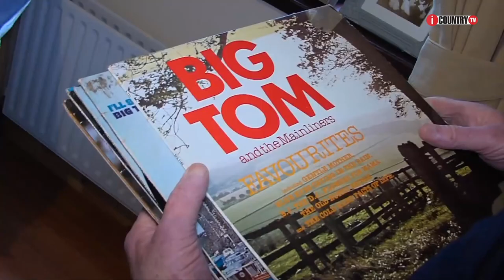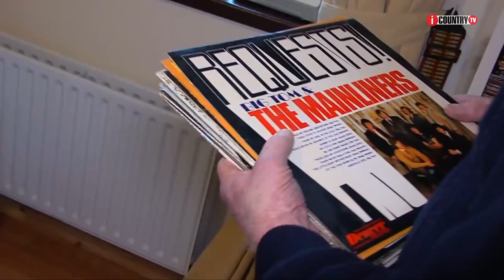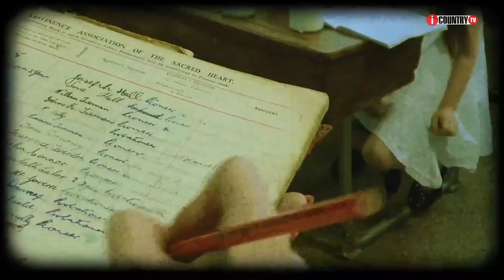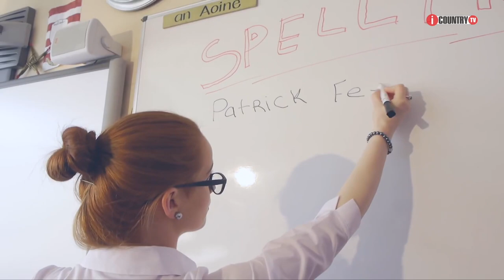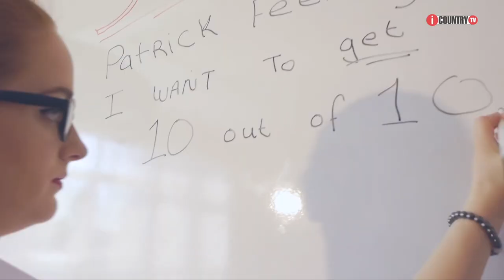iCountry Tv Show Episode 1 / 20th January 2019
Brendan Magee and Gerard Butler brings you the best of Irish Country Music
Also available on Sky Channel 189